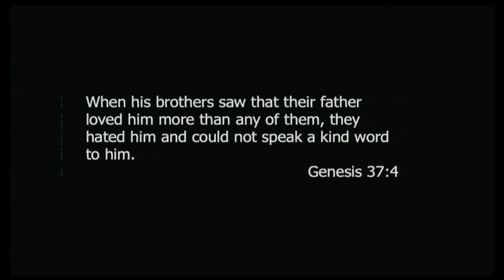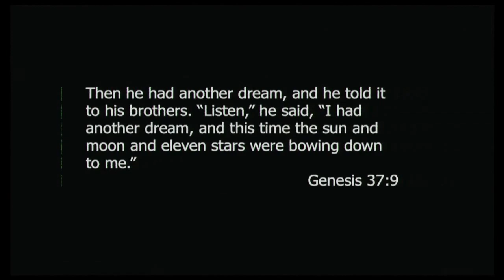Ready to Conquer - Part 4 | Kerry Robertson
Ps Kerry Robertson
8th December 2019